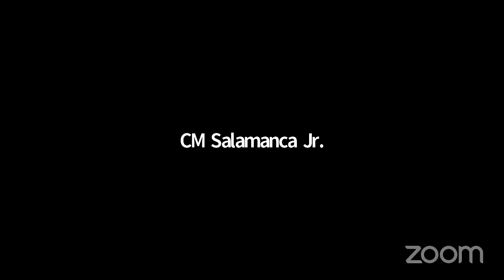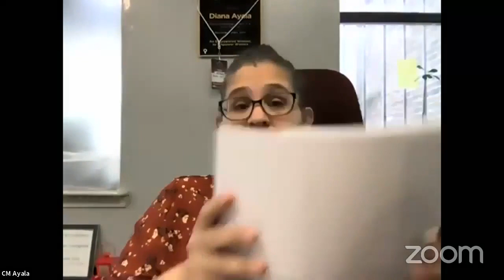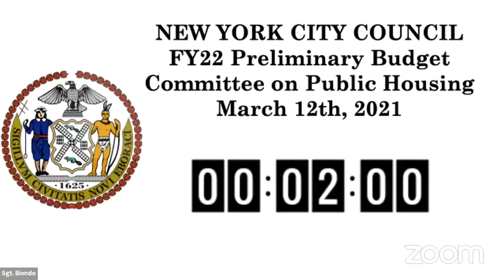Public Housing 2021-... NYCC REMOTE HOUSING 03122021 Tue 16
Committee on Public Housing 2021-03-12T00:00:00 1:00 PM REMOTE HEARING (VIRTUAL ROOM 2) null

 KEY: null

 ID: 18483

 GUID: CDE185BC-F612-46DA-AEDE-F39CA4725053

Public Housing 2021-... Public Housing 2021-... NYCC REMOTE HOUSING 03122021 Tue 16